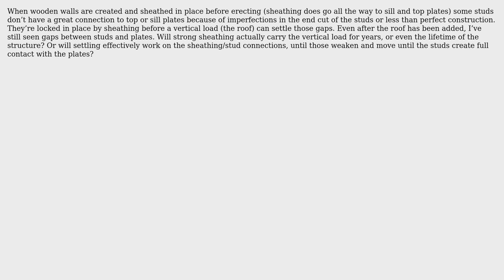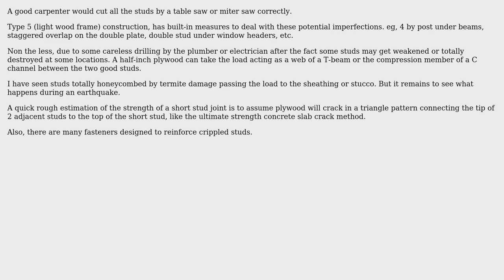Engineering: Sheathing carrying vertical load more than studs (2 Solutions!!)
Engineering: Sheathing carrying vertical load more than studs

With thanks & praise to God, and with thanks to the many people who have made this project possible! | Content (except music & images) licensed under CC BY-SA | Music | Images & others | With thanks to user r13 user kamran user Jared Cravens and the Stack Exchange Network Trademarks are property of their respective owners. You are responsible for your own actions.